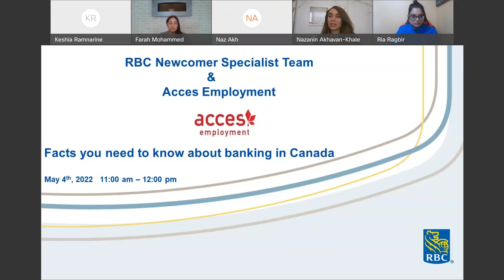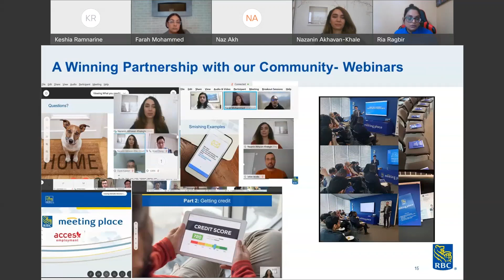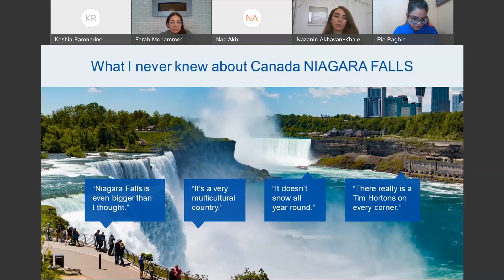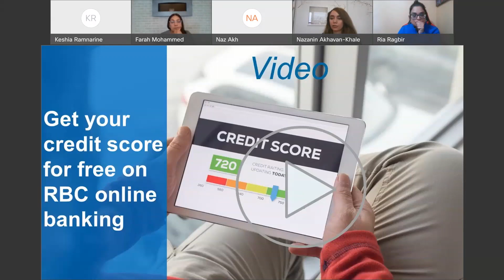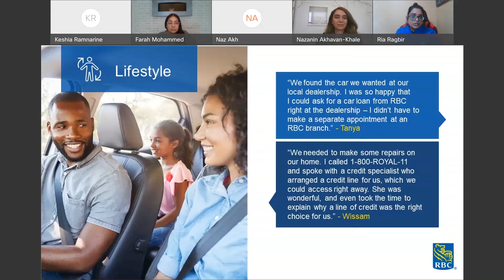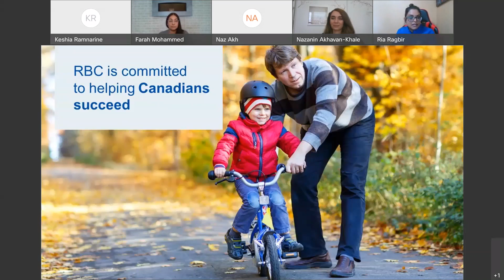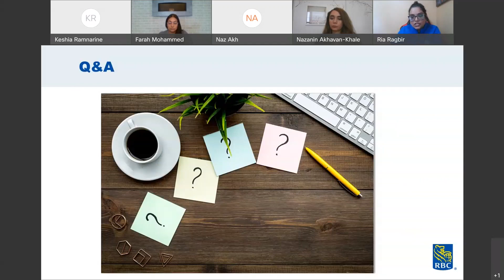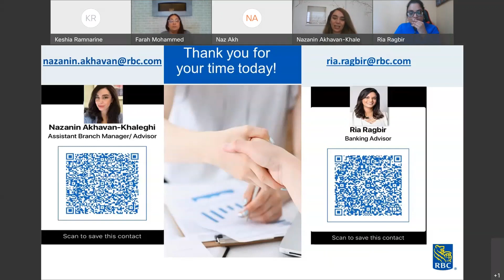Facts You Need to Know About Banking in Canada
Join our experienced personal finance experts as they show you how the Canadian banking system works, the different ways you can bank, how digital solutions can help you manage your financial life, and how RBC can help you.